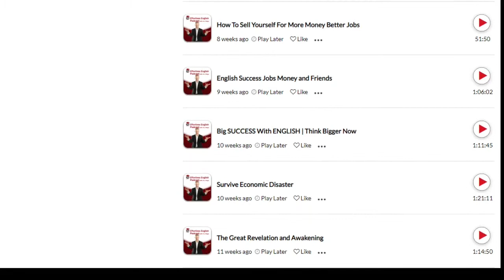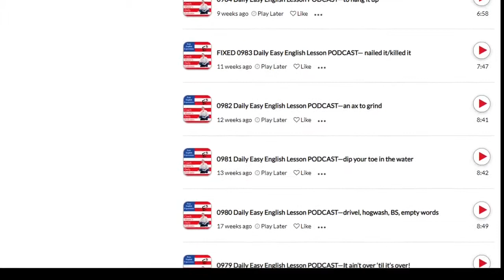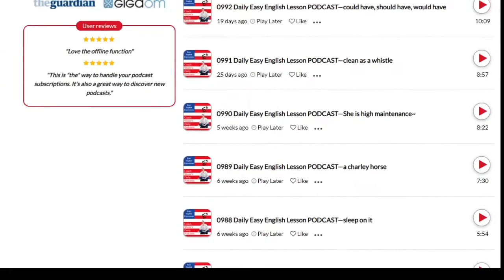THROWBACK TUTORIAL VIDEO Jack Detroit Teaches...Additional Podcast Comments!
This is an English lecture Jack did for CafeTalk/Hapa Eikaiwa. It includes a lesson, examples, and, if you are lucky, homework.

Podcast recommendations are not advertisements and are the personal opinions of Jack Detroit. There is very minor teasing about Hapa Eikaiwa but it's are parody.

In one of the videos, Jack refers to a contest. This contest is over but the ad is included for "flavor".